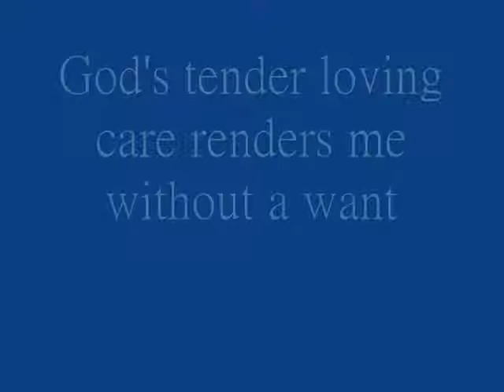Daniel Lao 刘德傑见证 Testimony 01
Daniel Witness  His Grace;  Rebuild His life and he is more than a survivor and  a conqueror leading a joyful and worry-free life.